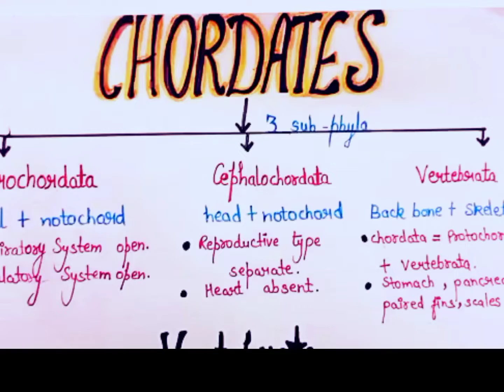Classification of chordates & vertebrata || Simple explanation Hindi & English.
How did you like the video, do tell in the comment box 😊✨